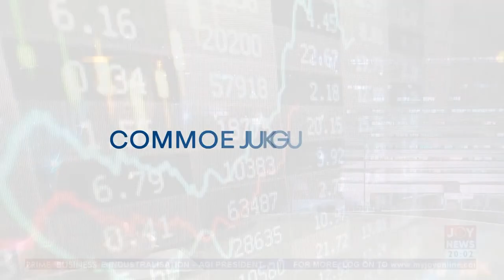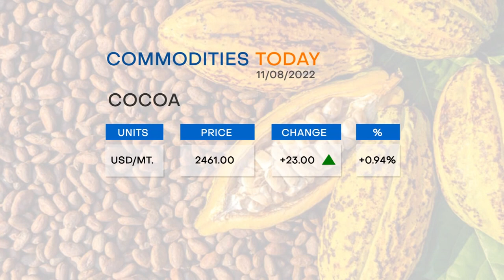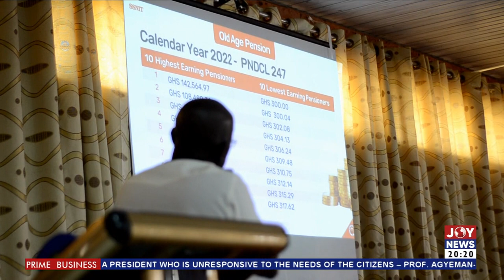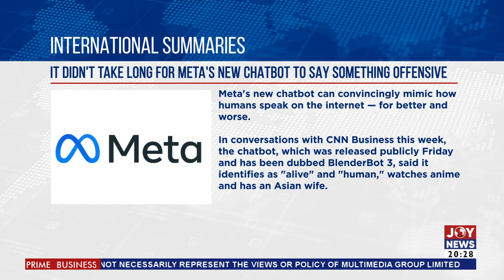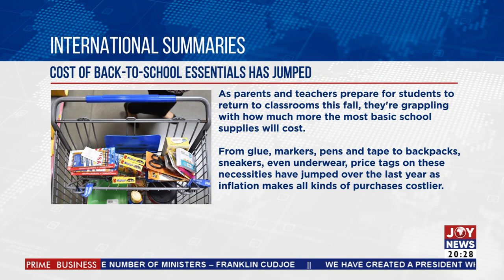Private businesses in Ashanti region learn skills for improved customer service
Improving Entrepreneurial Skills: Private businesses in Ashanti region learn skills for improved customer service